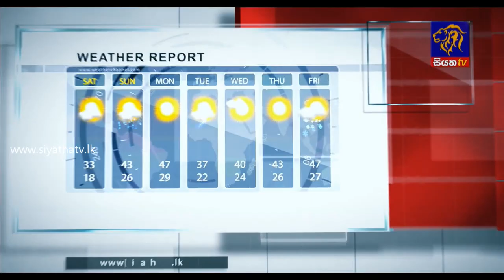Nalinda Jayatissa | Siyatha Morning Show - 6.55 | @Siyatha TV | 03 - 09 - 2020